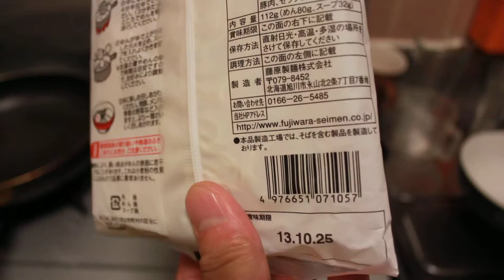北海道ラーメンかに三昧ラーメン開封